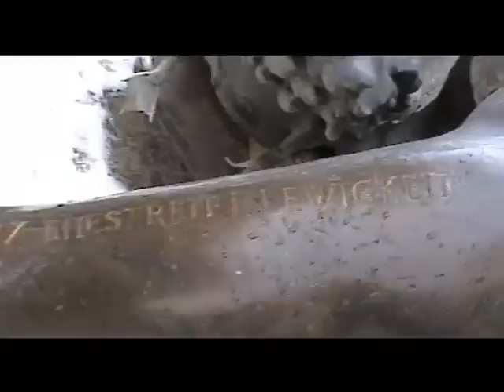Die Bruderschaft der Schlange - Nürnberg.flv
Siehe und Staune